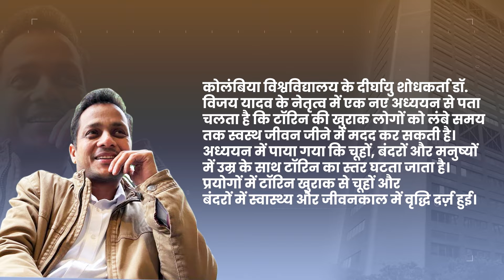Taurine आपको स्वस्थ और दीर्घायु रहने में मदद कर सकता है: Columbia Study | Exclusive Interview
Columbia University के दीर्घायु शोधकर्ता डॉ. विजय यादव के नेतृत्व में एक नए अध्ययन से पता चलता है कि Taurine की खुराक लोगों को लंबे समय तक स्वस्थ जीवन जीने में मदद कर सकती है। अध्ययन में पाया गया कि चूहों, बंदरों और मनुष्यों में उम्र के साथ टॉरिन का स्तर घटता जाता है। प्रयोगों में टॉरिन खुराक से चूहों और बंदरों में स्वास्थ्य और जीवनकाल में वृद्धि दर्ज़ हुई। टॉरिन उम्र बढ़ने में योगदान देने वाले सेलुलर परिवर्तनों से बचाता है। यह जांचने के लिए अभी और क्लिनिकल ​​परीक्षणों की आवश्यकता है कि क्या टॉरिन की खुराक मनुष्यों में उम्र बढ़ने की गति को धीमा कर सकती है।